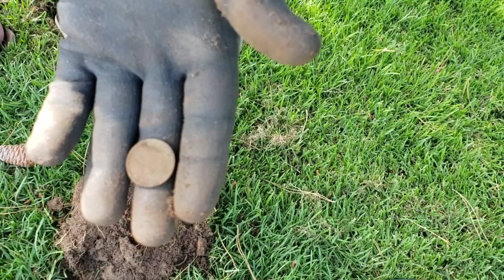Metal detecting in LA park.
Metal detecting in LA park.  Everything here has a beautiful patina, must be the soil.
Thanks Bryan.